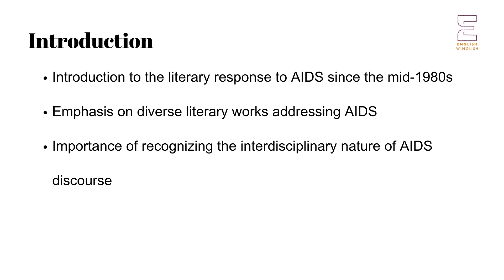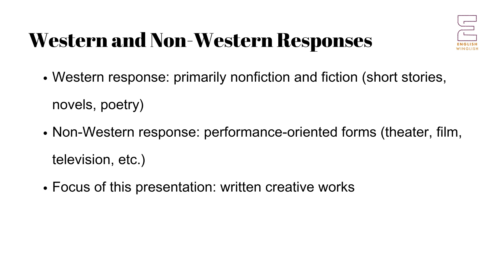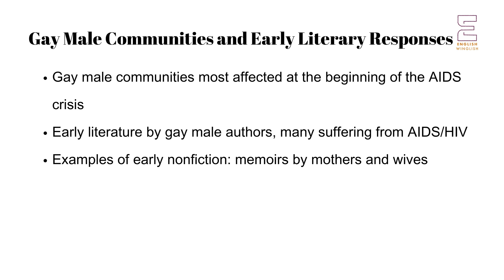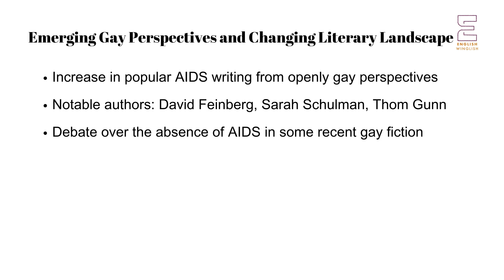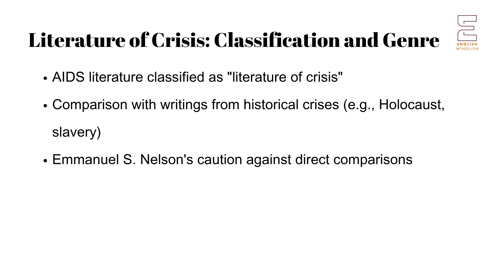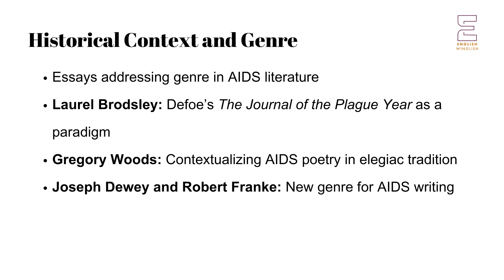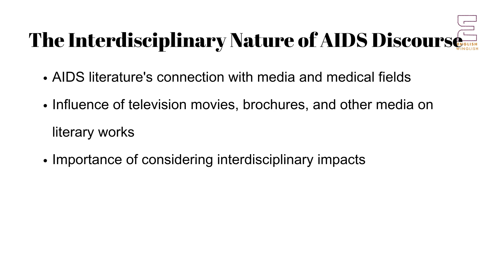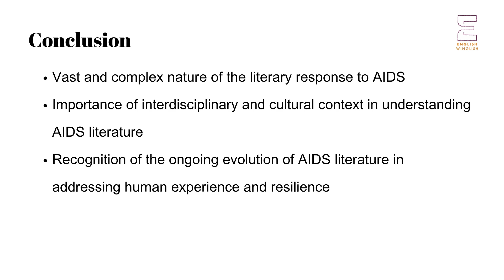Aids and Literature | UGC NET NTA English | Cultural Studies